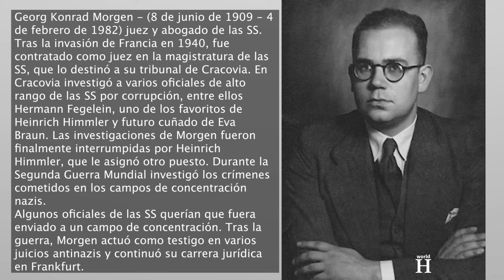Dolorosa muerte y crímenes del oficial pedófilo Nazi de las SS - Oskar Dirlewanger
Crímenes de Oskar Dirlewanger -El Oficial PEDÓFILO NAZI que Participó en la Guerra Civil Español. Al principio, su equipo fue enviado a la Polonia ocupada por los nazis, donde Dirlewanger se convirtió en comandante de un campo en Stary Dzików, creado para el trabajo esclavo de los judíos. Aquí cometieron atrocidades, al igual que en el gueto de Lublin. Desvestían a las jóvenes prisioneras judías, luego las azotaban y les inyectaban estricnina. Se reían mientras las pobres víctimas convulsionaban hasta morir delante de ellos. Incluso corrían rumores de que descuartizaban a las mujeres judías y las hervían con carne de caballo para hacer jabón con ellas.

Heinrich Himmler, así como el mecenas y amigo de Dirlewanger, Gottlob Berger, conocían estas atrocidades y las toleraban. Necesitaban a hombres como Dirlewanger en su lucha contra los llamados "subhumanos no arios". Después de la guerra, Berger dijo: "El Dr. Dirlewanger no era un buen chico. No se puede decir eso. Pero era un buen soldado aunque tenía un gran defecto: no sabía cuándo dejar de beber".

El juez de las SS Georg Konrad Morgen acusó a Dirlewanger de asesinato sin justificación y corrupción. Se consideró la disolución de la unidad y el propio Dirlewanger debía comparecer ante el tribunal de las SS en el caso de la llamada "profanación de la raza" por violaciones contra "mujeres" judías, pero finalmente nada de esto llegó a buen puerto. En su lugar, en febrero de 1942 la Brigada Dirlewanger fue enviada a Bielorrusia, donde no sólo violaron y torturaron a mujeres jóvenes, sino que también asesinaron al menos a 30.000 civiles bielorrusos. Su especialidad consistía en hacinar a la población local en un granero y luego prenderle fuego. A quien intentaba escapar del sitio en llamas, le disparaban con una ametralladora. En algunos pueblos, asesinaron a todos sus habitantes.

Al igual que los Einsatzgruppen, que eran escuadrones de la muerte móviles nazis que operaban detrás de la línea del frente en la Europa del Este ocupada, la unidad de Dirlewanger hacía que sus víctimas, a menudo desnudas, se arrodillaran al borde de una fosa común y luego les disparaban en la nuca con una pistola automática. Tras esto, los cuerpos caían directamente en la fosa.
Los civiles acorralados también eran utilizados como escudos humanos y llevados a campos de minas.
Según los informes enviados a Berlín, la unidad de Dirlewanger había "destruido a 15.000 bandidos", capturado 1.100 fusiles y registrado 92 muertos en sus propias filas.

El 1 de agosto de 1944 comenzó el Levantamiento de Varsovia cuando el Ejército Nacional Polaco, una unidad de resistencia clandestina no comunista con efectivos situados en todo el país ocupado por Alemania, se alzó contra las autoridades de ocupación en un intento de liberar Varsovia. El impulso para el levantamiento fue la aparición de fuerzas soviéticas en la orilla oriental del río Vístula. Sin embargo, los comunistas no intervinieron.
Dirlewanger condujo a sus 4.000 carniceros, violadores y saqueadores a la acción contra el levantamiento de Varsovia, y sin pensárselo cometieron crímenes tan atroces que los mandos del ejército y de las SS exigieron la retirada de la unidad.
Durante el levantamiento, también participaron en la masacre de Wola, en la que más de 40.000 polacos fueron asesinados en el distrito de la capital. Esta masacre fue ordenada por el propio Adolf Hitler, que pidió acabar con "todo lo que se moviera" para detener el Levantamiento de Varsovia. La unidad de Dirlewanger utilizó a mujeres y niños como escudos vivientes al atacar posiciones enemigas.
Quemaron 3 hospitales con pacientes dentro; las enfermeras fueron azotadas, violadas en grupo y ahorcadas desnudas junto con los médicos.
No tuvo piedad ni siquiera con los más pequeños. Cuando encontraron una guardería con 500 niños dentro, Dirlewanger ordenó a sus hombres que mataran a cada uno de ellos, pero como quería que ahorraran munición, el método de asesinato consistió en golpear y apuñalar sus inocentes cuerpos con culatas de fusil y bayonetas.

Después, bebieron, violaron y asesinaron a su paso por la Ciudad Vieja, masacrando por igual a civiles y combatientes sin distinción de edad o sexo. En dicha Ciudad Vieja, donde murieron unos 30.000 civiles, fusilaron e incendiaron con lanzallamas a varios miles de heridos que se encontraban en hospitales de campaña invadidos por los alemanes.